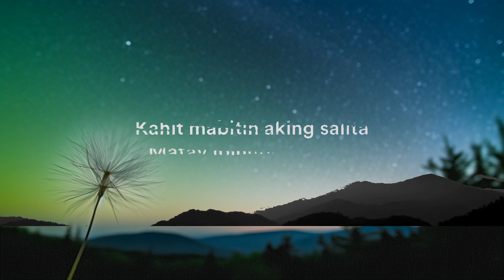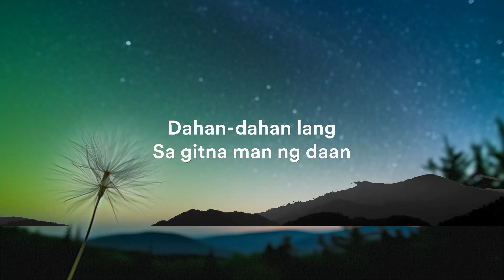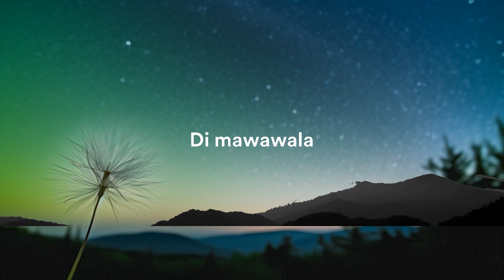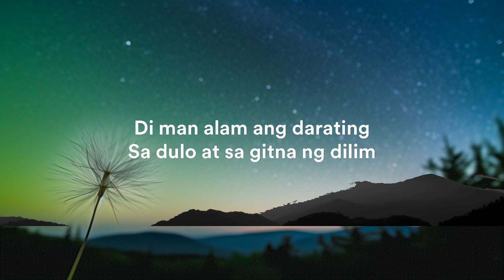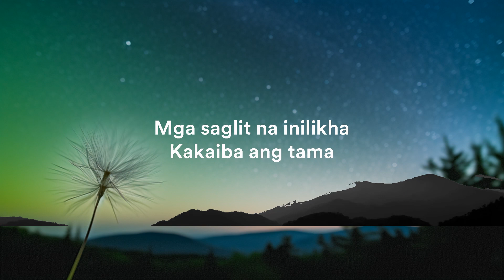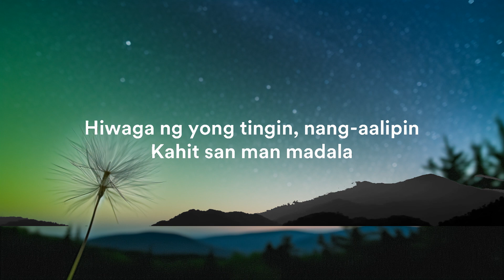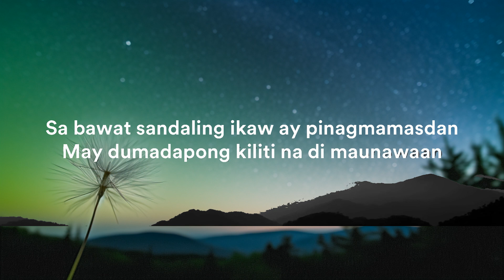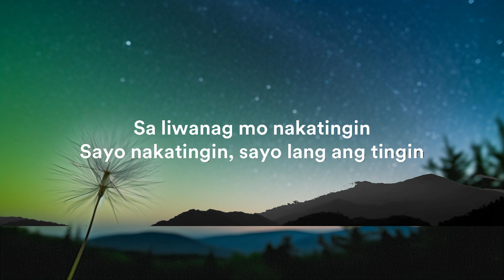Cup of Joe, Janine Teñoso - Tingin (Lyrics)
Lyrics:

[Intro: Janine Teñoso & Gian Bernardino]
Dahan-dahan lang
Sa gitna man ng daan

[Verse 1: Raphaell Ridao, Gian Bernardino]
Mga saglit na inilikha, kakaiba ang tama
Ng sinag sa'yong kutis na kayumanggi
Oh, sa'n ba 'ko dinadala?
Bawat ngiting biglaang nabura iyong naipinta
Hiwaga ng 'yong tingin nang-aalipin
Kahit sa'n man madala

[Chorus: Raphaell Ridao, Gian Bernardino]
'Di pinapansin, ingay sa tabi
Magulong kapaligiran
Sa'yo lang ang tingin
'Di pinapansin, ika'y paiikutin
Nang dahan-dahan lang

[Verse 2: Janine Teñoso, Gian Bernardino & Raphaell Ridao]
Sa bawat sandaling ikaw ay pinagmamasdan
May dumadapong kiliti na 'di maunawaan
Walang imik, 'di mabanggit
Nasa aking isip ikaw lang ang nagmamarka
Kahit mabitin aking salita, mata'y ibinubunyag na
Sa'yo lang magpapaangkin, 'di palalampasin
'Wag ka sanang kumawala ('Di mawawala)

[Chorus: Janine Teñoso]
Magulong kapaligiran
'Di pinapansin, ako'y paiikutin
Nang dahan-dahan lang

[Interlude: Janine Teñoso]
Oh-oh-oh-oh-oh
Oh-oh-oh-oh-oh
Oh-oh-oh-oh-oh
Oh-oh-oh-oh-oh

[Bridge: Raphaell Ridao, Gian Bernardino, Janine Teñoso & Gian Bernardino]
'Di man alam ang darating
Sa dulo at sa gitna ng dilim
Sa liwanag mo nakatingin
Sa'yo nakatingin, sa'yo lang ang tingin

[Chorus: Raphaell Ridao, Gian Bernardino & Janine Teñoso, Gian Bernardino, Janine Teñoso, *All*]
Magulong kapaligiran
Nang dahan-dahan lang (Dahan lang)
('Di pinapansin) 'Di pinapansin, (Ingay sa tabi) ingay sa tabi
(Magulong kapaligiran) Magulong kapaligiran
(Sa'yo lang ang tingin) Sa'yo lang ang tingin
('Di pinapansin) 'Di pinapansin, (Ika'y paiikutin) ika'y paiikutin
(Nang dahan-dahan) Nang dahan-dahan lang